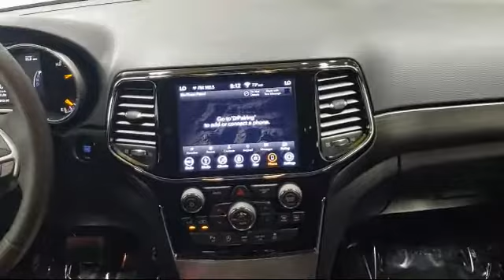2019 Jeep GRAND CHEROKEE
2019 Jeep GRAND CHEROKEE - Stock Number: 14BD563P - VIN: 1C4RJFAG9KC793397.

Walser Polar Chevrolet
1801 East County Road F